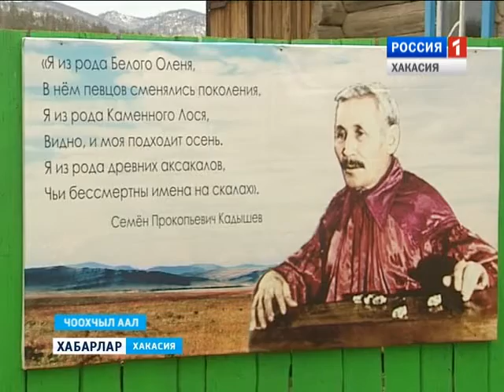Новые дома в Трошкино 12 05 2016